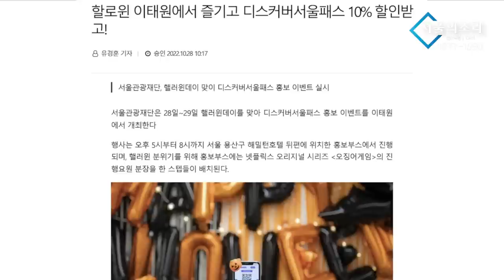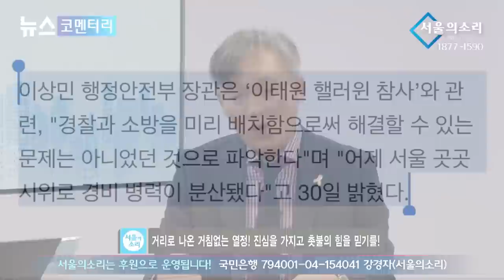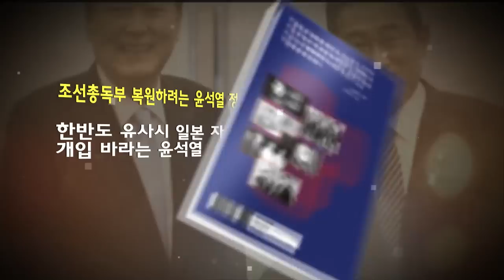尹 당선됐을 때 망연자실했지만 고통과 불행 이렇게 밀어닥칠 줄은